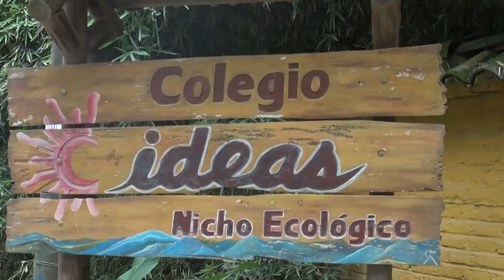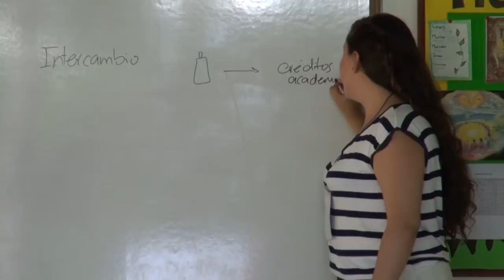Quinto encuentro de las aguas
La Alcaldia de Santiago de Cali, a través del Departamento Administrativo de Gestión del Medio Ambiente, Dagma, viene apoyando diferentes manifestaciones ambientales en la ciudad.